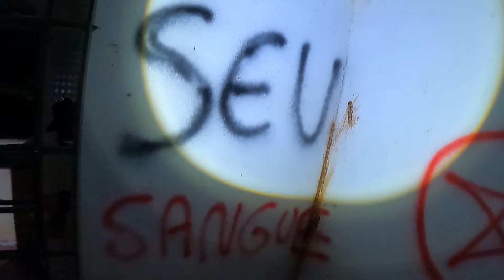SEITA SATANICA Pegou um Homem para SACRIFICAR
FALA GUERREIROS THIAGO NA AREA TRAZENDO PRA VOCES MAIS UMA HISTORIA DE TERROR.

O VIDEO DE HOJE EU E A THAIS VOLTAMOS NA LENDA DA SEITA SATANICA
FOI PASSADO PARA NOS QUE VISINHOS ALI POR PERTO DA CASA DO PADRE ESCULTARAM
MUITOS GRITOS DE SOCORRO ENTAO RESOLVEMOS IR LA INVESTIGAR,
POIS ESSES DIAS ATRAS UMA MENINA ENCONTRADA COM SÍMBOLOS SATÂNICOS ESCULPIDOS NO CORPO
ACREDITAMOS QUE POSSO SER O PESSOAL DA SEITA QUE FEZ ISSO
E APOS EU PESQUISAR SOBRE ESSA RELIGIÃO EU DESCOBRI QUE Crianças são sacrificadas em ritual satânico
E ESSES TEMPO ATRAS TEVE ATE UMA REPORTAGEM DE UM Adolescente entra para seita satânica e se mata
A COISA ESTA FICANDO SERIA ENTAO IREMOS INVESTIGAR E TENTAR ACABAR COM ISSO DE UMA VEZ
LEMBRANDO IREMOS TOMAR MUITO CUIDADO POIS A SEITA SATANICA ME FEZ DE REFÉM
E NA NOSSA INVESTIGAÇÃO DE HOJE FOI MUITO MACABRA A SEITA SATANICA Pegou um Homem para SACRIFICAR

Thiago Furacao, thiagofuracao, furacao, luan mendes, lendas obscuras, caçadores de lendas, renato garcia, fantasma, ghost, sobrenatural, paranormal, lendas, lendas obscuras, paranormal, sobrenatural, EM BUSCA DO LOBISOMEM, ACHAMOS O LOBISOMEM, o contato